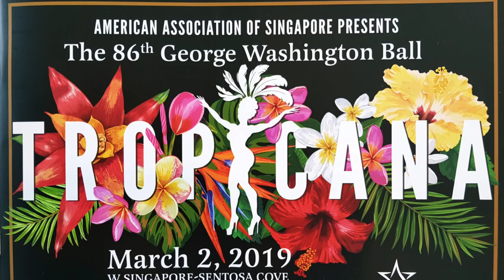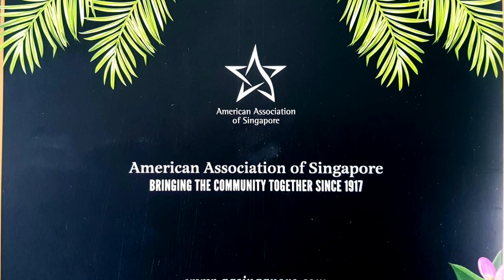Flashback - American Association of Singapore 86th George Washington Charity Ball 2019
American Association of Singapore 86th George Washington Charity Ball 2019
Living in Singapore wouldn't be complete without attending a fabulous fundraiser and the GWB is one of the oldest in the country! Each year since 1933, we put on our glad rags and dance the night away! Join us at the premier black-tie social event of the season. Close to 400 members and guests come together to share an evening of food, drink, music, philanthropy, and FUN!
Enjoy the live band, auctions and lucky draws. It's always a night to remember with new themes every year.